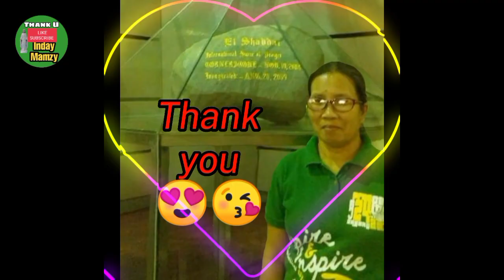Mag luto po tayo ng tira-tirang ulam panoorin nyo hanggang matapos paano natin sya pasasarapin